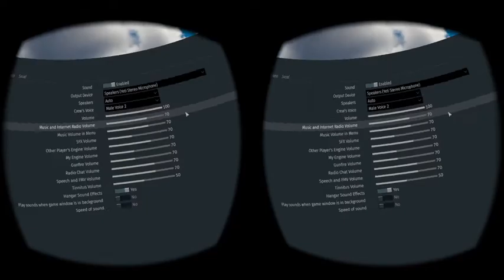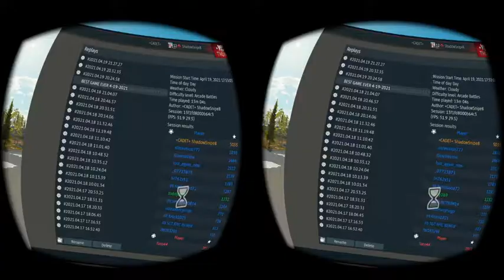My best match ever